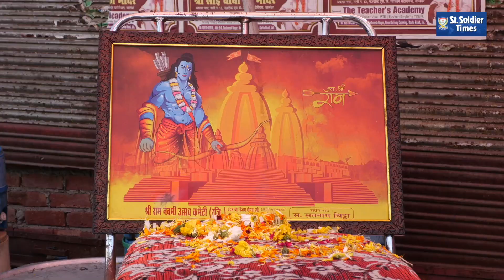Jalandhar में Ram Navami के उपलक्ष में सजाई गई शोभा यात्रा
Available on